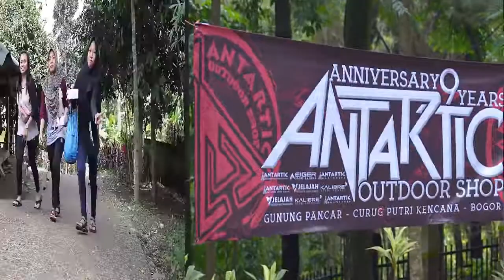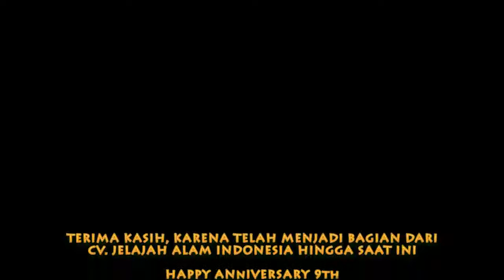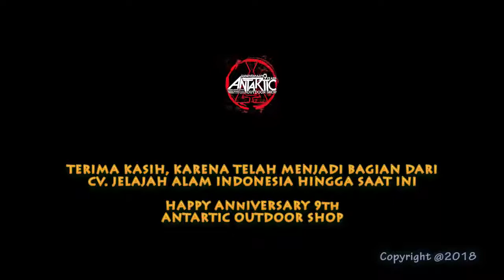ANNIVERSARY 9th - ANTARTIC OUTDOOR SHOP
Happy Anniversary
9th
ANTARTIC OUTDOOR SHOP

ANTARTIC OUTDOOR SHOP
Jln. Penggilingan Raya No.5A Cakung, Kota Administrasi Jakarta Timur, 13940